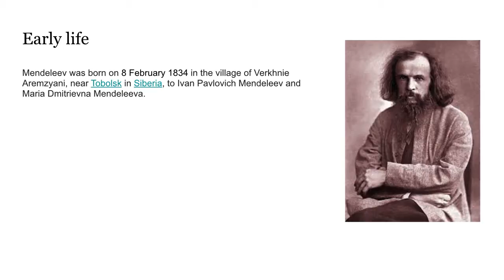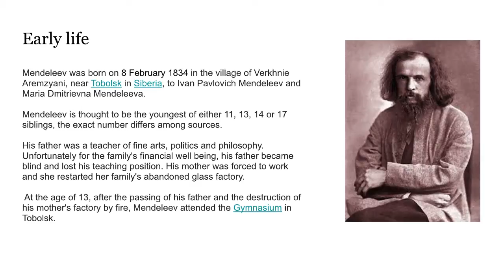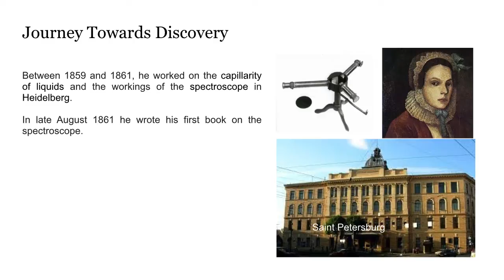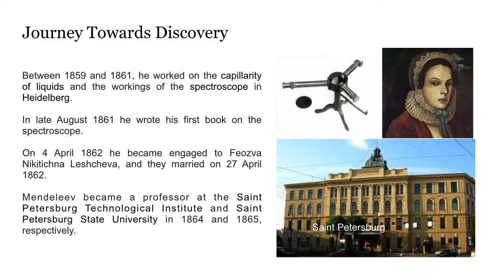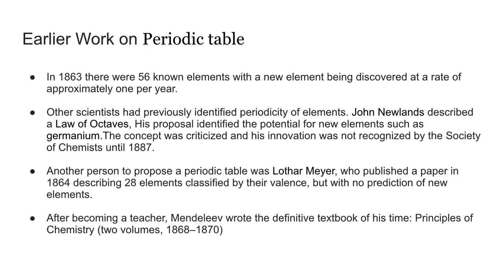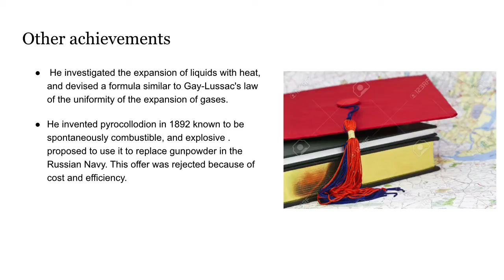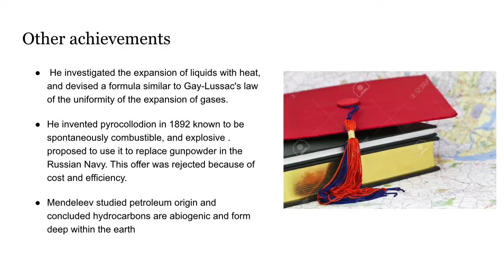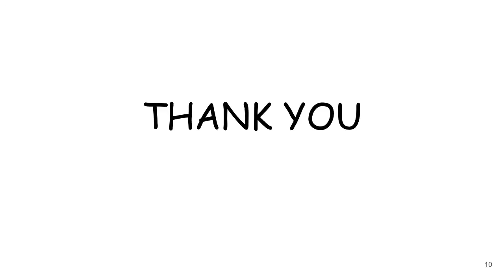Dmitri Mendeleev Biography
Who is Dmitri Mendeleev?
He formulated the Periodic Law. He corrected the properties of some already discovered elements and aslo predicted the properties of eight elements yet to be discovered.